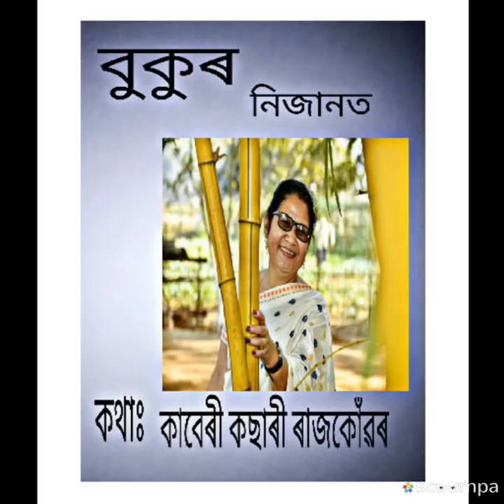Bukur nizanot by Himakshi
An Assamese modern song by Himakshi, Lyrics by KABERI KACHARI RAJKONAWR/ tune by Majamil Haque Chaudhury/ music by Ratul Das Sarania/ Arrenge by Bijay Bhuya/presented by RDS MUSIC CREATION.